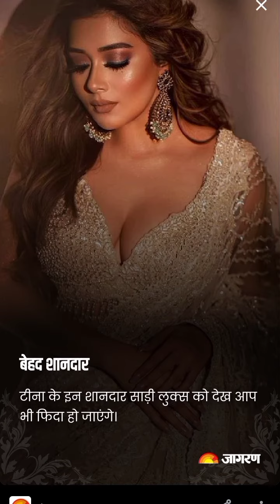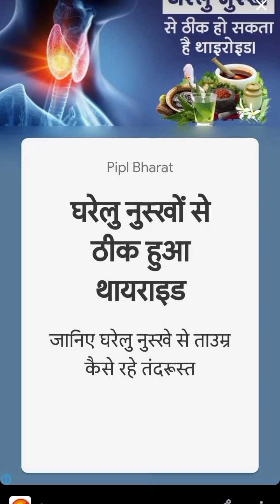bigg boss fam Tina datta